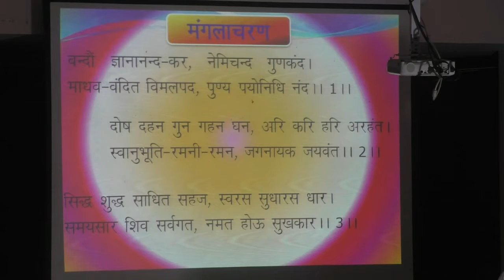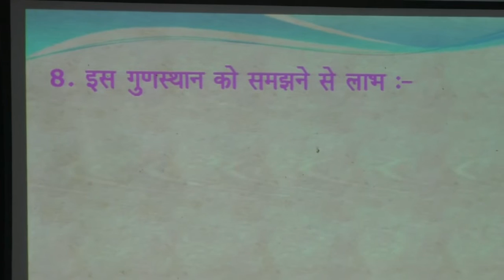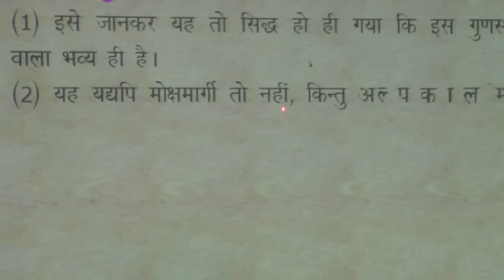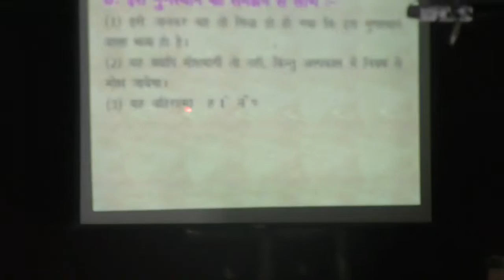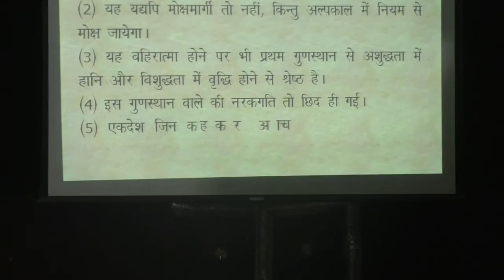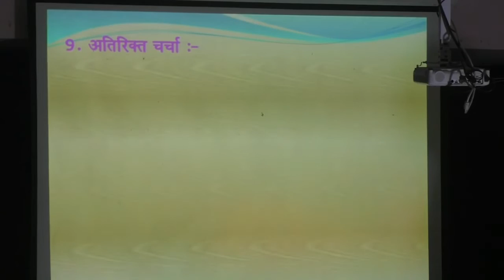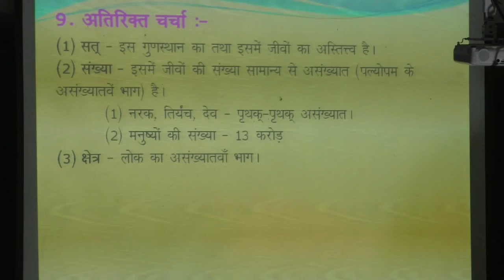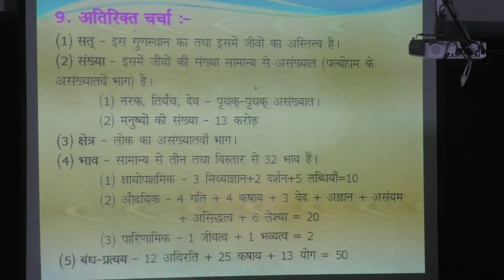गुणस्थान चर्चा, कक्षा -18 (सासादन सम्यक्त्व से लाभ व अतिरिक्त चर्चा)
स्थान:- ध्रुवधाम, बाँसवाड़ा (राज.)

*नोट* - इस कक्षा में मनुष्यों की संख्या 13 करोड़ कही है, उसे सुधारकर 52 करोड़ करना चाहिये, जो आगम में कही है।